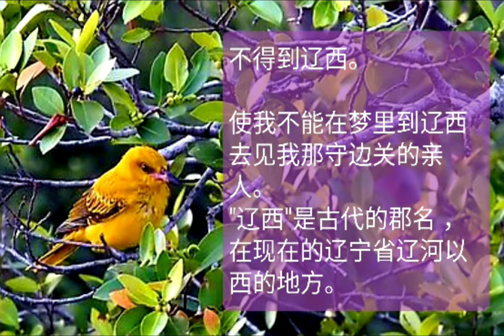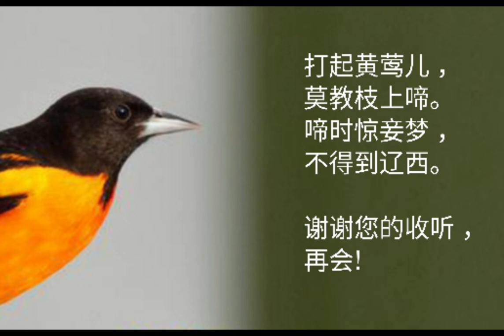春怨~诗词赏析与吟唱~古诗之旅~陈垂良